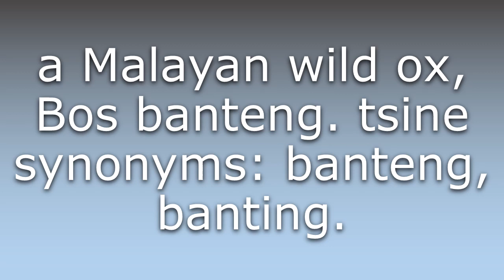What does Tsine mean?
What does Tsine mean in English? Learn the meaning of the word Tsine! How to Pronounce Tsine. Expand your vocabulary, learn words.